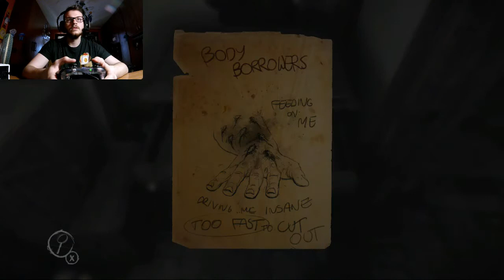QUI VOLA TUTTO!!! - Layers of Fear - Ep.4 (parte2)